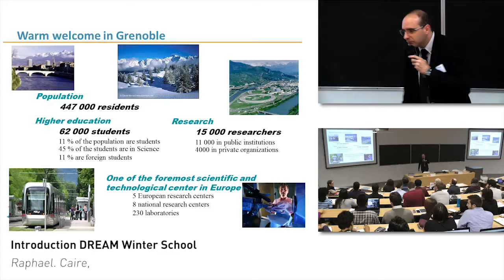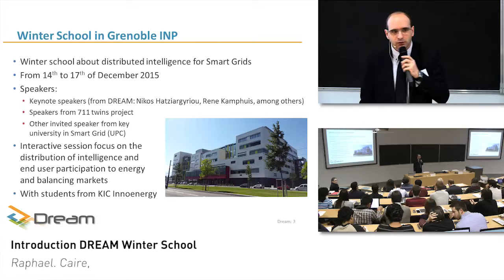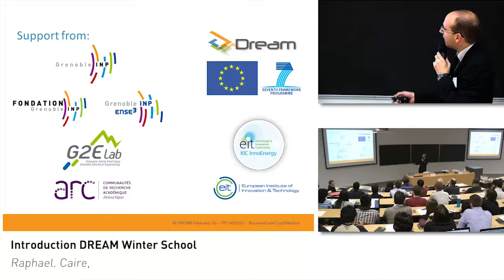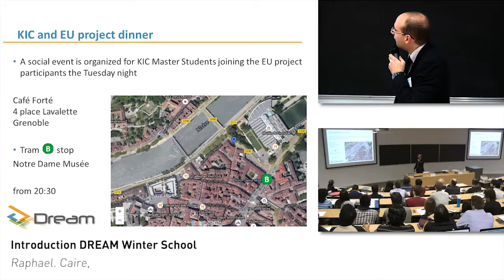Introduction to the DREAM Winter School , Prof. Raphael Caire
Interaction meeting with twin projects: Innovation Game. Grenoble, from 14th to 17th December 2015. This event and video have received funding and support from the European Union’s 7th Framework Program for Research under grant agreement DREAM No 609359.